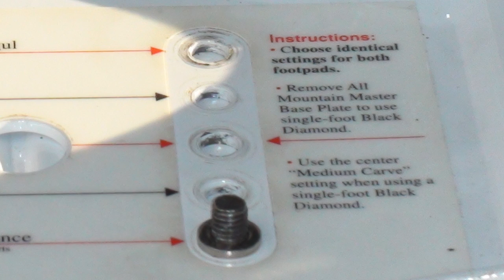GET SOME!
Find a Way to GET SOME!